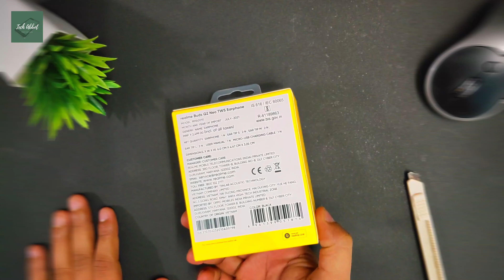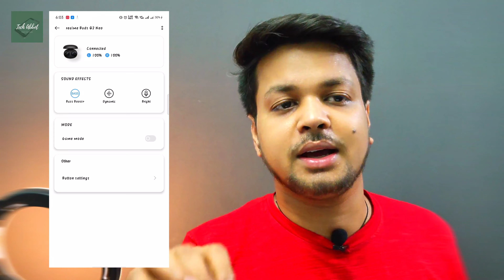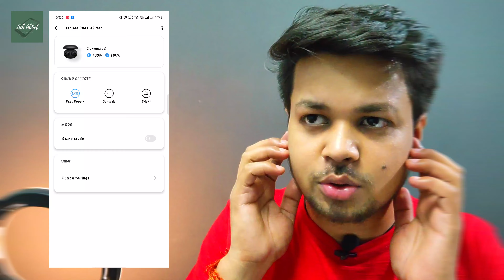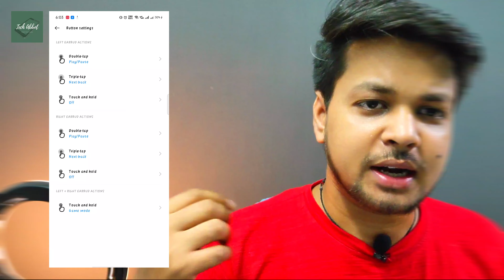Realme Buds Q2 Neo Unboxing and Detailed Review | Call Quality, ENC, Gaming Mode !!!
I hope this video was Useful for you and you liked it, if you did press the thumbs up button.
Cheers
Tech Abbot